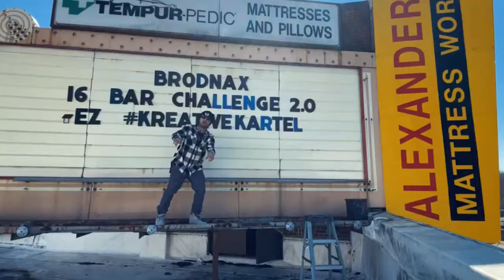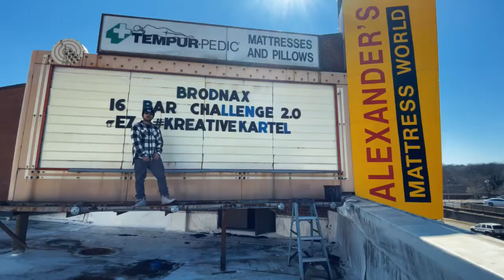Brodnax 16barchallenge2.0 kreativekartel Ez EzellakaBigEz